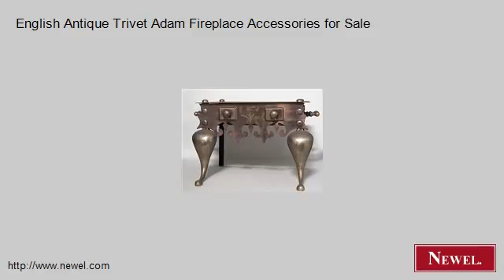English Antique Trivet Adam Fireplace Accessories for Sale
- Newel.com: English Antique Trivet Adam Fireplace Accessories for Sale (Newel Art and Antiques, New York City)